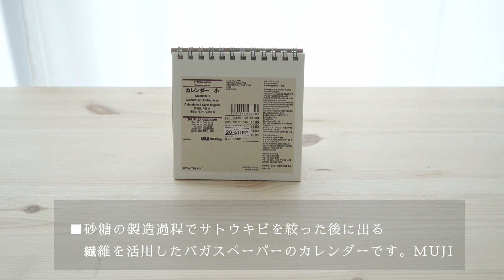【スピード婚8ヶ月目】無印良品5点の購入品紹介/2022年に迎えたコスメたち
コロナ禍と色々と大変なときですが
今できることを見つけて、感謝して
日々を愉しむ。そう、心がけています。
2022年もだいすきな無印良品を取り入れて
ゆったりとした気持ちで
暮らせたら良いなぁと思っています。

コメントもお気軽にして下さい♩